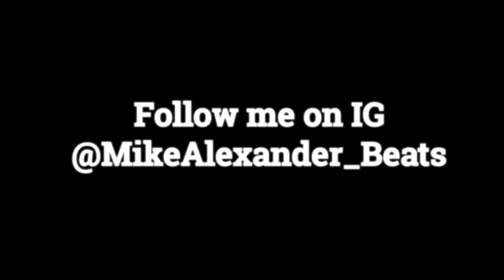Chillhop x Neo Soul Vibes | Producer Mike Alexander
Despite my program crashing the other day, I still managed finish this yesterday thank God lol this one is more on the Neo-Soul/Chill Hop type vibe. Hope you guys enjoy!

If you like what you hear, I’ll be selling this track for $2:

Make sure you drop your email so I can know who to send it to.

Thank you for your support! I appreciate you guys for real!